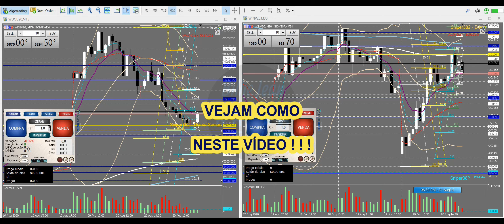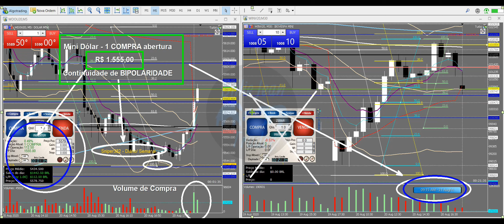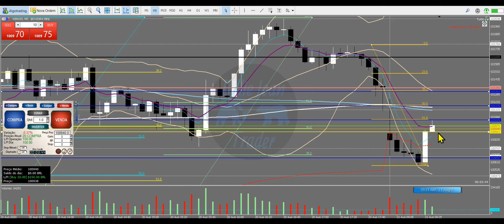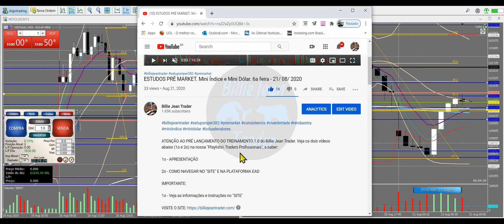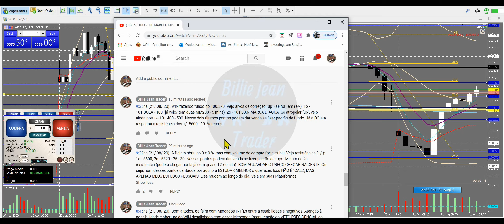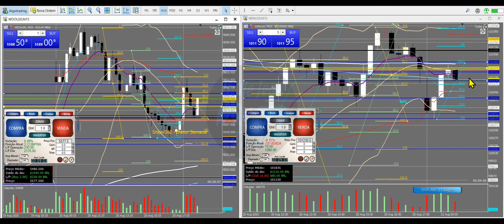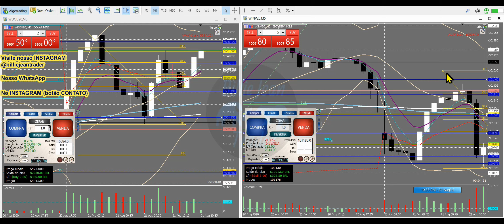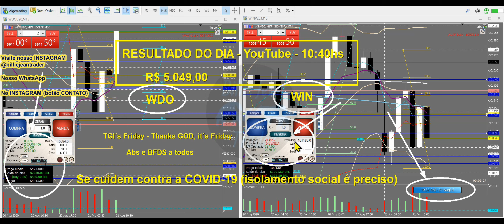"Day Trades”/ WINV20 e WDOU20 - 6a feira (21/ 08/ 20). R$ 5.049,00 Vejam como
ATENÇÃO AO PRÉ LANÇAMENTO DO TREINAMENTO 1.0 do Billie Jean Trader. Veja os dois vídeos abaixo (1o e 2o) na nossa "Playlists\ Traders Profissionais", a saber:

1o - APRESENTAÇÃO

2o - COMO NAVEGAR NO "SITE" E NA PLATAFORMA EAD

IMPORTANTE:

1o - Veja as informações e instruções no "SITE"